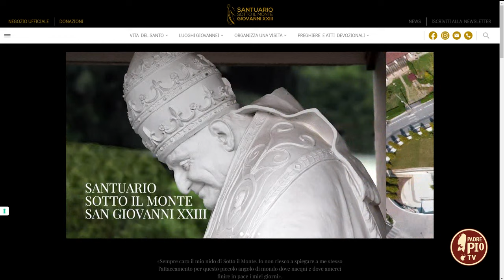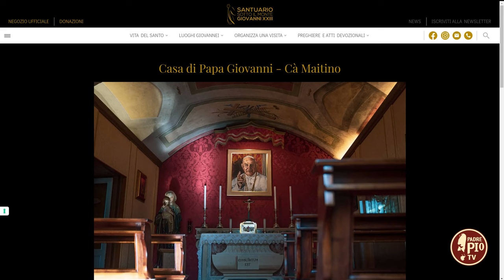Solennità di San Giovanni XXIII (Just Today 11 Ottobre 2024)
Mons. Claudio Dolcini, rettore e parroco di Sotto il Monte, seguendo l'esempio del santo pontefice, ha voluto evidenziare l'importanza della preghiera per la pace in questo particolare momento storico.